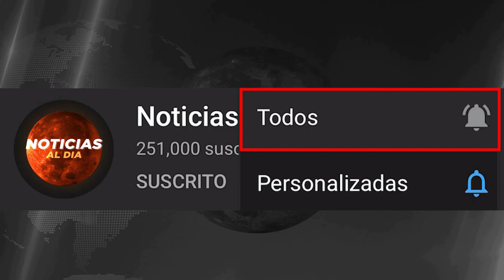RUSIA Y UCRANIA HOY NOTICIAS 03 DE JUNIO 2022, IMPORTANTE MENSAJE ULTIMA HORA PRESTAMOS HOY